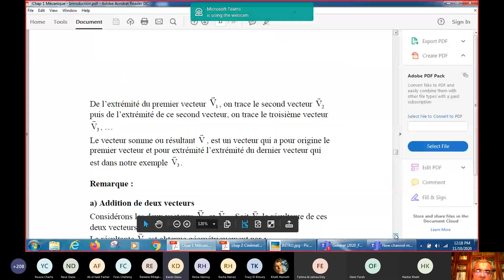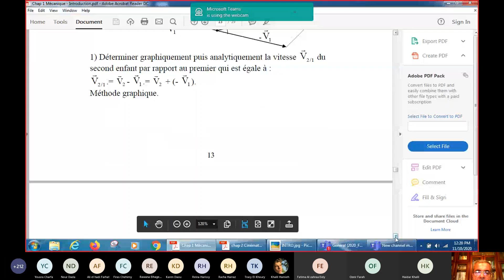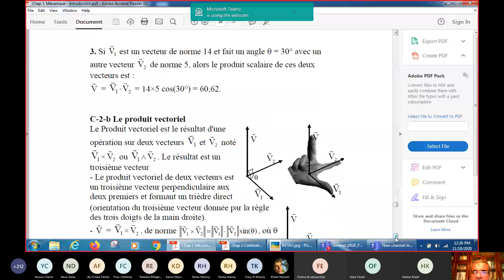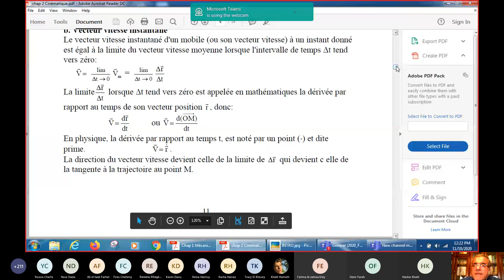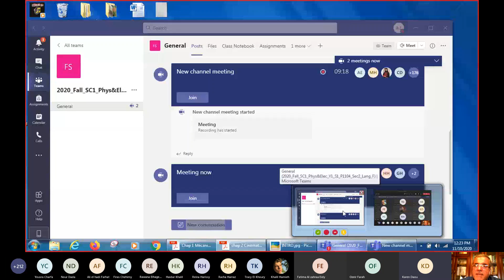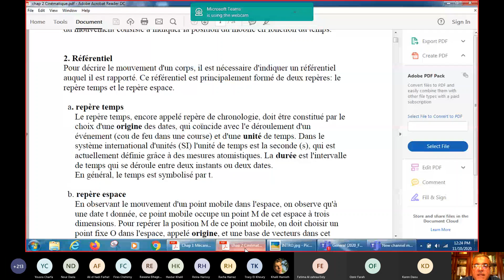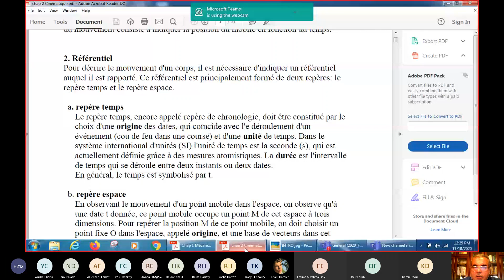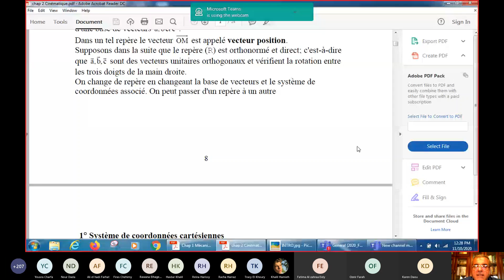P1104-video 3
P1104